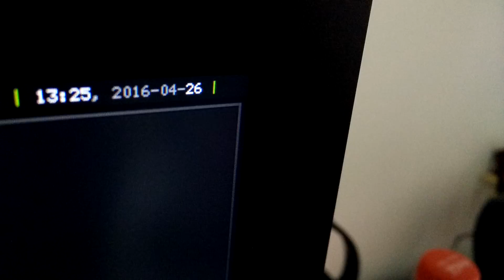snow in france end of april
26th of april 2016, snowing in France, not your usual weather